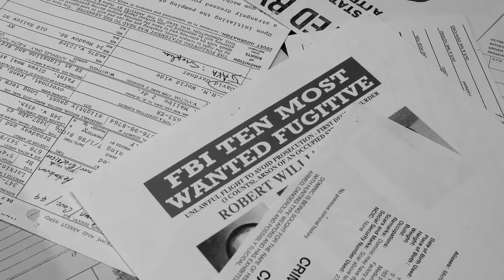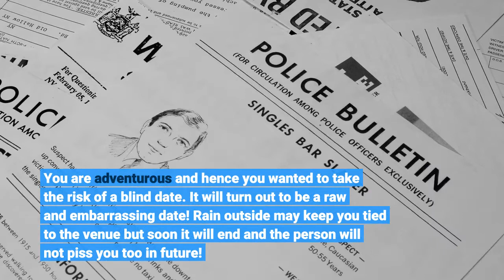PISCES TAROT ♓ | November 23 - Horoscope For Today : ⚠️ WARNING ⚠️ WATCH THIS VIDEO NOW - 2021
PISCES TAROT.

Friendship is the theme of the day. You can meet up with old friends or may be suddenly visited by one of them. You are also going to help one or more of your friends out of a tight spot today. On the other hand, a friend may come down hard on you, but you should not feel bad. He or she is unloading on you because he / she have her / his own problems and that is why he is reacting like this.
Pisces Health & Wellness Horoscope.
It is necessary to design your diet in such a way as to improve and boost your immunity power. You are vulnerable to infections today. Situations will arise where you will not be able to help the exposure to allergens. So, take care to eat a balanced diet with plenty of vitamins to protect your health. You should also remember to drink plenty of water.
You are adventurous and hence you wanted to take the risk of a blind date. It will turn out to be a raw and embarrassing date! Rain outside may keep you tied to the venue but soon it will end and the person will not piss you too in future! Someone smart and attractive will soon enter your life till then just enjoy.
Pisces Career & Money Horoscope.
The day is perfect for undertaking a new business venture. You may have been thinking about this idea for some time now and there is no time like the present to implement it. New opportunities will come knocking on your door and almost all of them will be genuine. If you do take the final decision, you will see most of the other problems which you worried about, have disappeared.